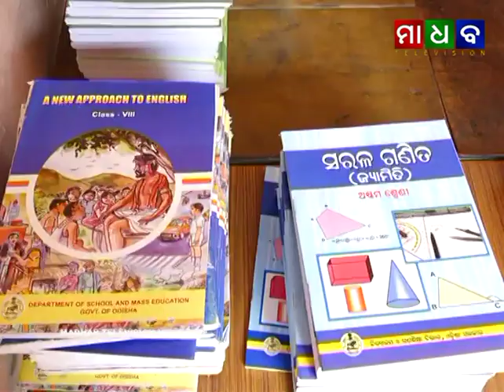Madhab News - MDM Meal Rice and Study Books Distributed to School Students at Balasore - 20-04-2020